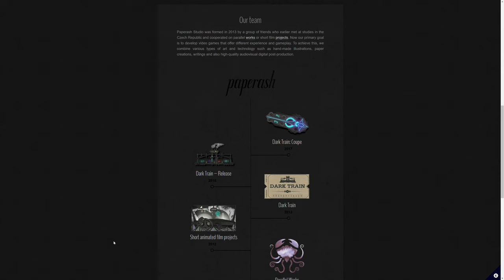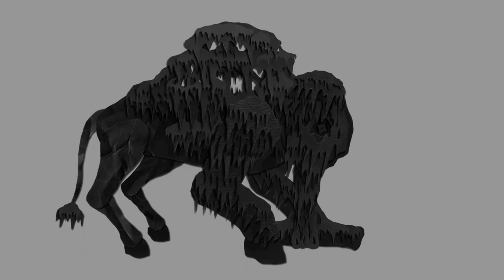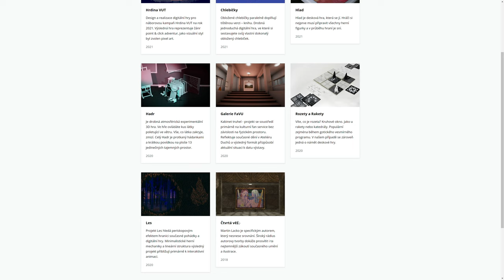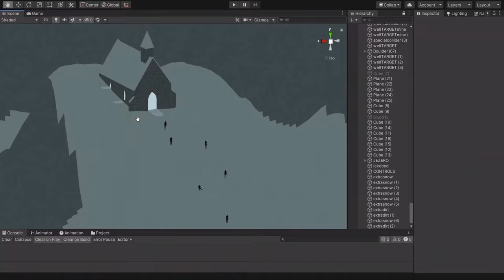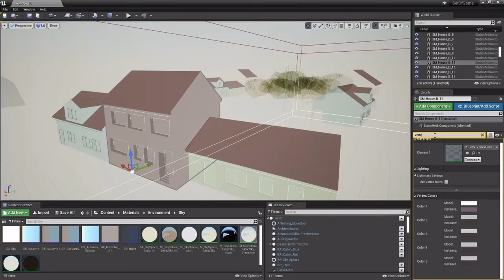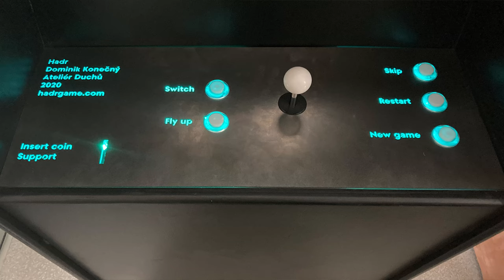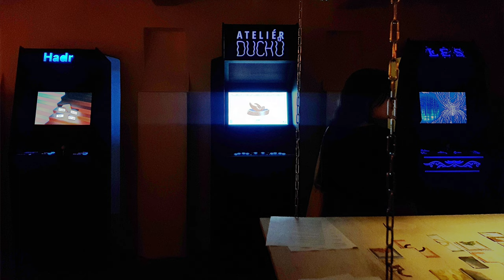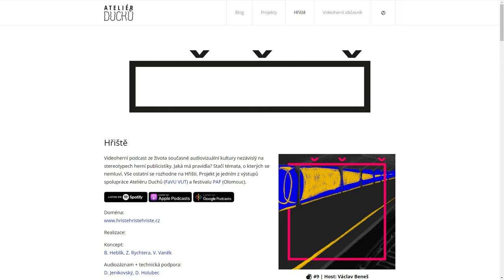FPI: Vojtěch Vaněk I Ateliér Duchů, Dark Train, Repeat ..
Ve 29. díle jsem se setkal s Vojtěchem Vaňkem. Ten nyní vede Ateliér herních médií na VUT v Brně a stojí za založením Ateliéru Duchů. Skupiny, která zachytává a dotahuje nadějné projekty započaté u studia, které už není možné dokončit v rámci školy.

Mimo to je spoluautorem interaktivní výstavy Digitalium a zakladatelem studia Paperash, které vytvořilo hru Dark Train a stále má rozpracovaný Spin-off Dark Train: Coupe. Nyní však podle vlastních slov všechen volný čas dává do práce Ateliéru Duchů, kde momentálně vznikají tři hry. Puzzle Repeat si můžete už nyní vyzkoušet díky nedávno aktualizované demoverzi na Steamu. Současně však pracují na klasické FPS, ale edukativní hře, která by se měla docela lišit od toho, co je v tomto žánru u nás zažité.